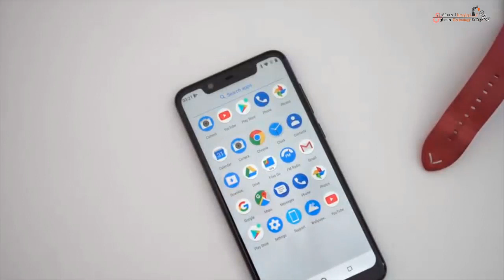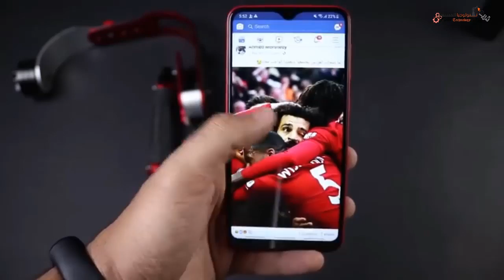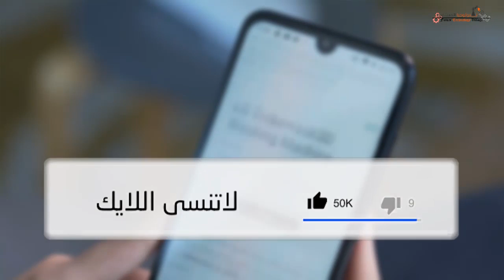أفضل 5 هواتف بسعر أقل من 2000 جنيه اي اقل من 128 دولار أمريكي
مشاهدينا الأعزاء نقدم لكم في هذا الفيديو
'"أفضل  5 هواتف بسعر أقل من 2000 جنيه.. اي اقل من 128 دولار أمريكي و مقارنة بالصور والأسعار والمواصفات

تصاعدت الحرب التجارية بين شركات الهواتف الذكية، إلى حد إغراق السوق بهواتف جديدة بشكل يومي دون أن تحمل جديدا حقيقيا.
وأمام هذا الجنون، بات المستهلكون في حيرة شديدة بسبب اتساع مساحة الاختيار والتشابه الشديد والتقارب في الأسعار.
إذا كنت تريد هاتفا بسعر اقتصادي، ليس عليك اللهاث خلف طوفان إعلانات الشركات، فهناك هواتف عديدة تلبي لك احتياجاتك.
هذا الفيديويستعرض في هذا التقرير، أفضل 10 هواتف يمكن شراؤها بسعر يقل عن 2000 جنيه، اعتمادا على مؤشر قياس الأداء الخاص بشركة ANTUTU.